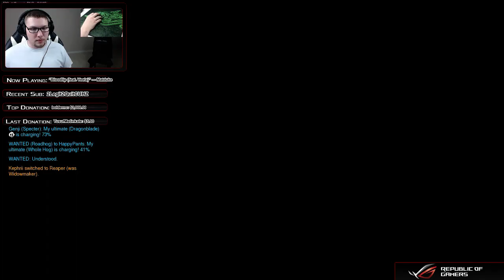[S2: Top 500] Widow (& Reaper/Zarya) - Kings Row (Ft. EmonGG, Miso, Lui, Wanted)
Sensitivity/Settings: 8 Sens, 400 DPI, 35 Scope